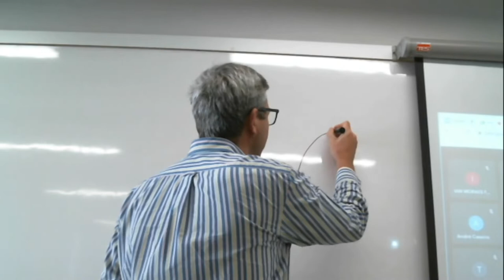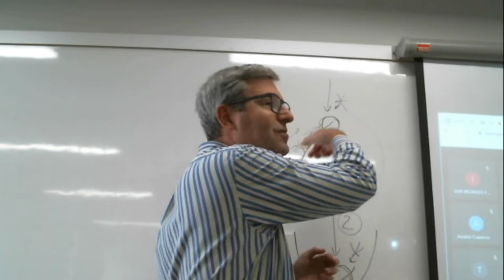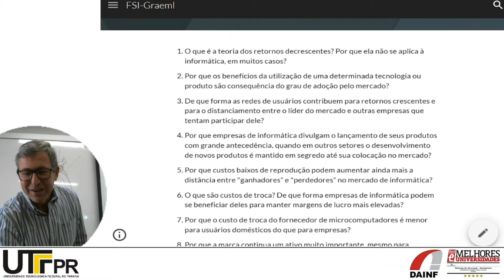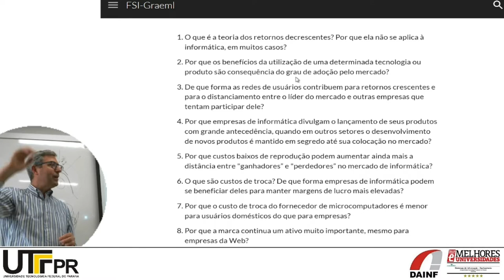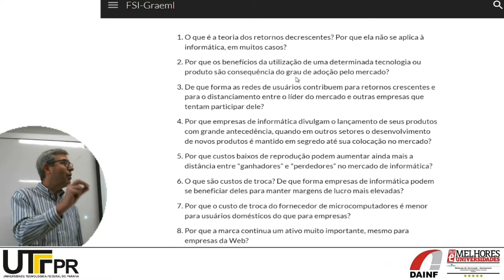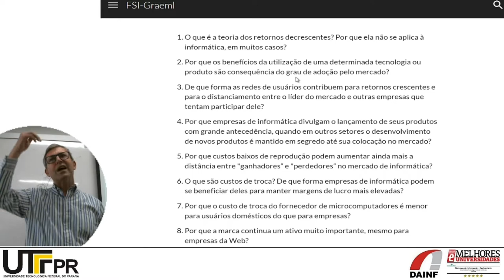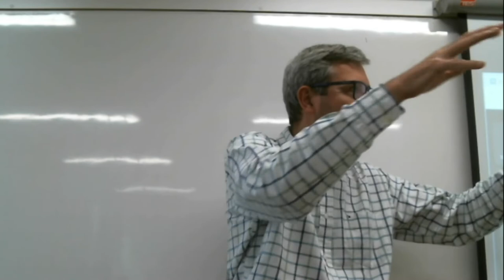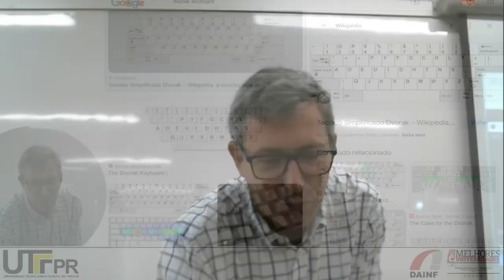A lógica dos mercados de produtos de informação